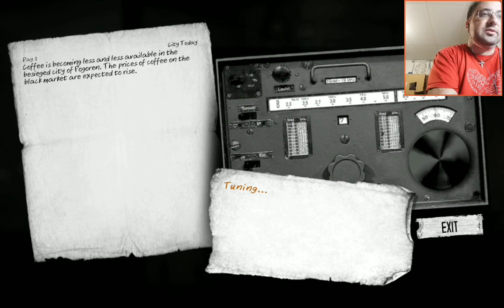Same war. New Stories in This War of Mine Stories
A father's promise to a child is a powerful thing and can move anything in its path. We start this story with Adam, as he tries to keep his little girl, Amelia safe.